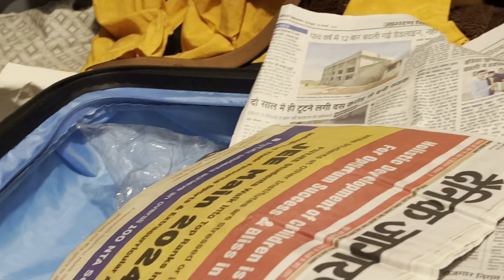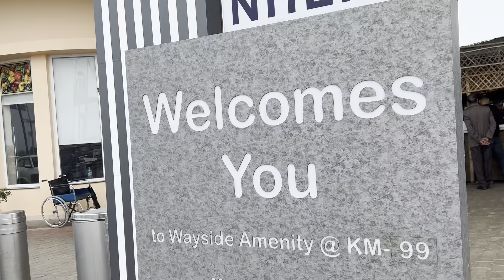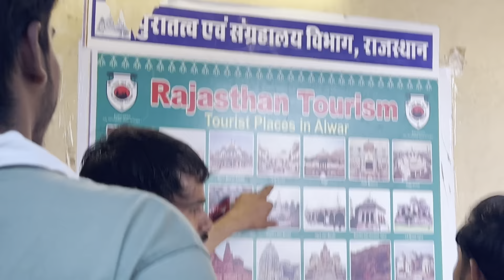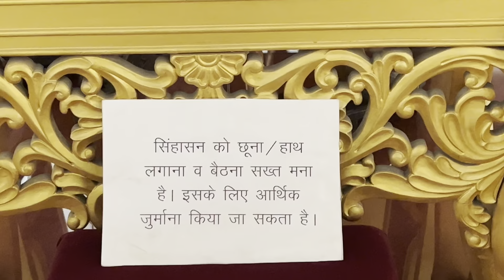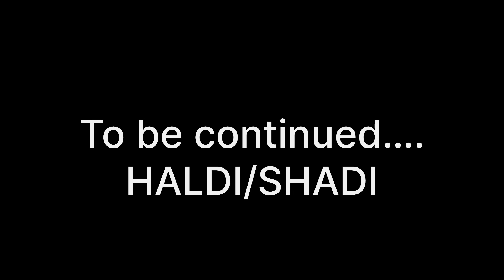GOING ALWAR FOR BHAI KI SHADI❤️ || PART-1